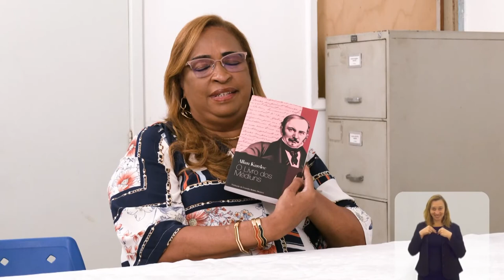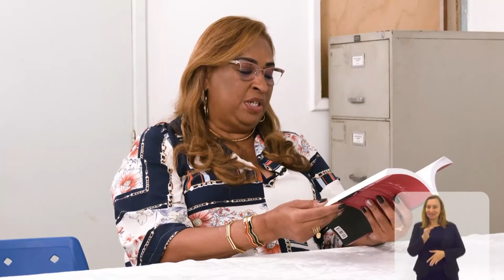Expo Religião - Conhecendo o Espiritismo - Bloco 2